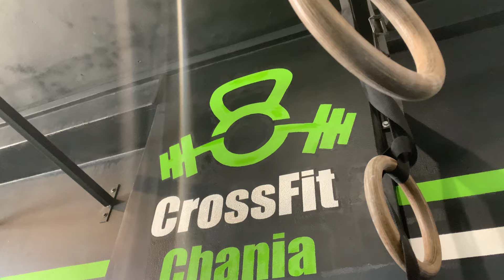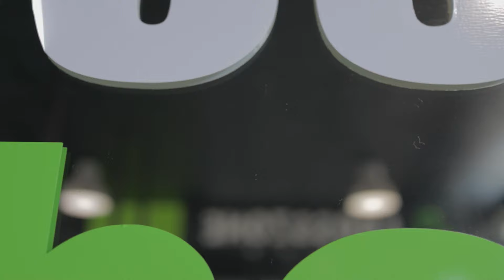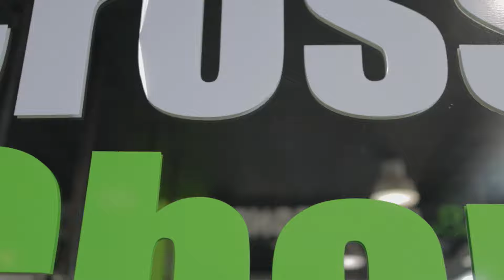CrossFit Chania Promo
CrossFit Chania the No1 Box in Town